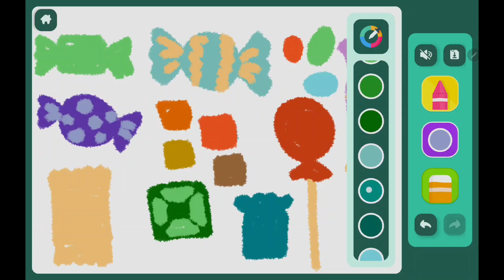Let's draw Eid candies 🍬 🍭 ✨️ ♥️ لنرسم معا ❤️ حلوى العيد ❤️🍭🍬🎉🎈🌝😍 عيد مبارك تقبل الله منا ومنكم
videos made to teach easy drawings for kids.. they can draw these drawings in papers using crayons
فيديو لتعليم الاطفال الرسم مع تكرار لقصار السور من القرآن للحفظ ... يستطيع الطفل استخدام الورق و الوان الباستيل للرسم